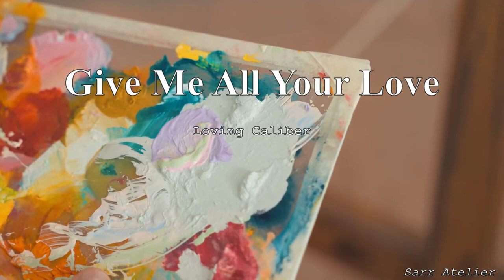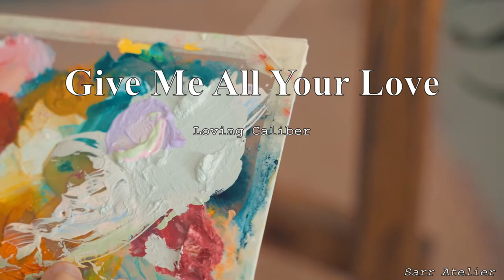[Playlist for Drawing] 그림 그릴때 듣는 감성 충전 플레이리스트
00:00 Dreaming Wide Awake - King Sis
03:15 Summer Is For Falling In Love _ Sarah Kang
06:21 Rewind _ Aves
10:37 I Fall - Victor Lundberg
14:01 Hello Ramona - Chase McBride
17:47 Just a Little Time - CLNGR
20:28 My World - Vividry
23:37 You're Sorry - Victor Lundberg
29:02 Lie In The Sun _ orkas
31:30 The Sea _ J.A.K.
33:19 Barefoot - Slowfly
36:37 Capable of Everything - Daniel Gunnarsson
39:48 Constellation - Loving Caliber
43:16 Conversation - Sionya
47:06 Enough to Get By - Daniel Gunnarsson
50:10 Give Me All Your Love - Loving Caliber
53:42 I Remember - Victor Lundberg
57:29 On Your Arm - Slowfly
01:01:05 Pull Me Closer - Deanz
01:04:10 Sunsets of Boston - Volcan Peaks
01:08:21 Take Me Out to California - Craig Reever
이하반복